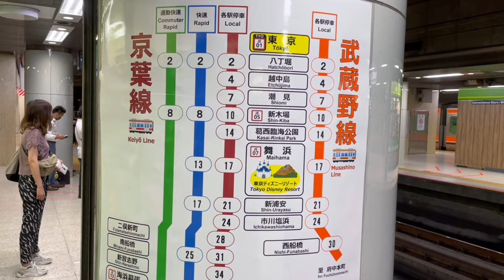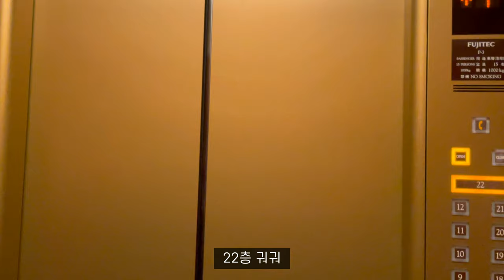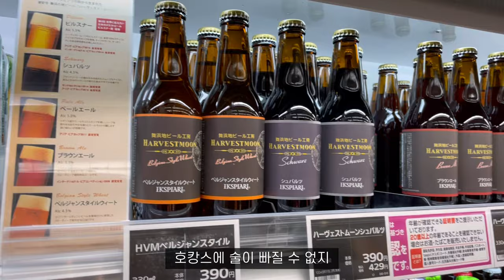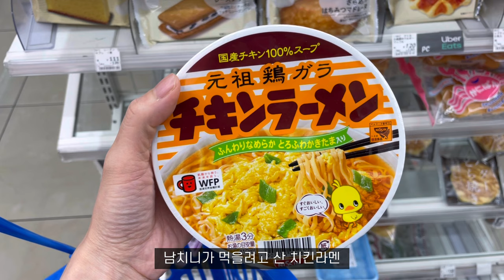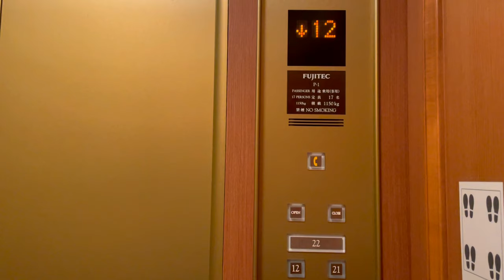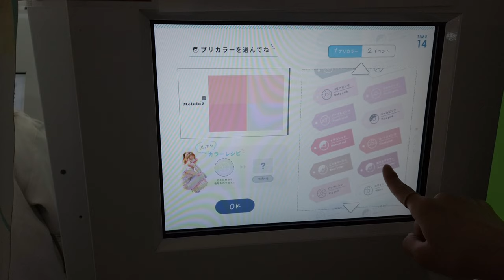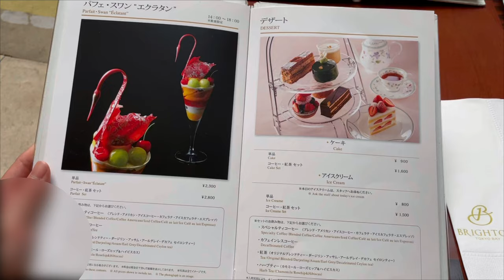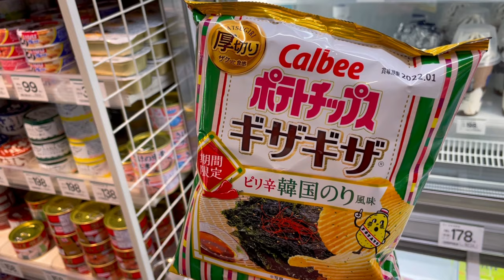일본 도쿄 브이로그 [ENG] 우라야스 Brighton Hotel 도쿄 베이에서 호캉스, 호텔 22층 철판요리 히모로기, 로비 라운지 sylph, 이자카야 등 일본직장인 일상 먹방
안녕하세요.

이번엔 치바 우라야스에 있는 브라이튼 호텔에서 호캉스한 일상 입니다. 😊

제가 항상 늦지만 ㅠㅜ 저번주는 몸도 안 좋았는데 백신 2차 접종까지 겹치는 바람에 편집이 많이 늦어졌습니다. 정말 죄송합니다 🥲

그리고 최근에 드디어 구독자 1,000명이 넘었어요 😆 브이로그 시작한 지 일 년이 지났는데 너무 너무 기뻐요 ㅠㅠ 제 채널에 구독해 주시고 제 영상을 시청해 주시는 모든 분들께 정말 많이 많이 감사드립니다❤️